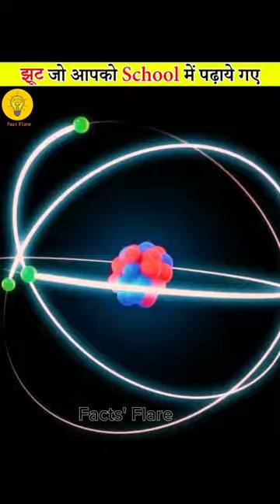jhooth jo आपको skool mein सिखाया gaya tha 😳| Lies That You Were Taught in School🤯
lieslieslies morganwallenlyrics
liesandcheats nathangrisdale
liesandtru thl'arcenciel